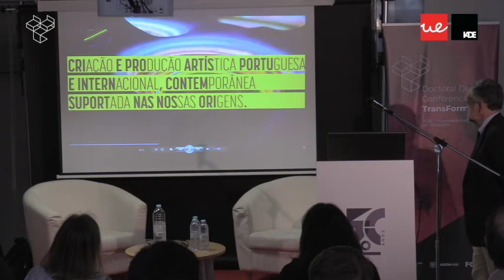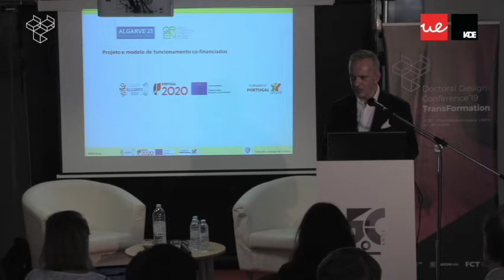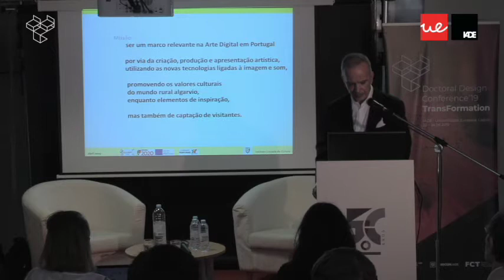DDC'19 - Keynote Paulo Teixeira Pinto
Keynote address by Paulo Texeira Pinto, at DDC'19 - Design Doctoral Conference, a conjoint organization from UNIDCOM/IADE and the PhD in Design Program from IADE - Universidade Europeia, held in Lisbon, Portugal, the 22nd to 24th May 2019.